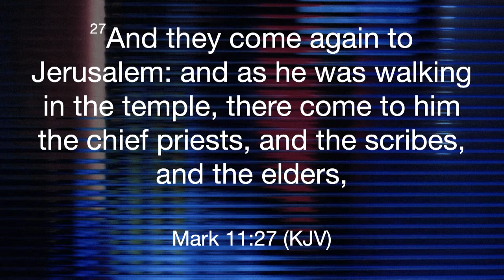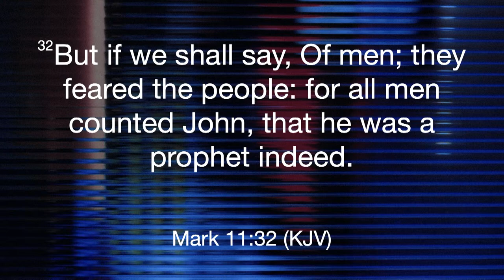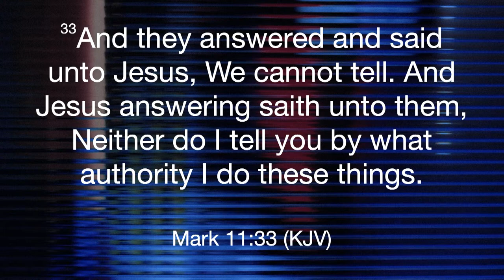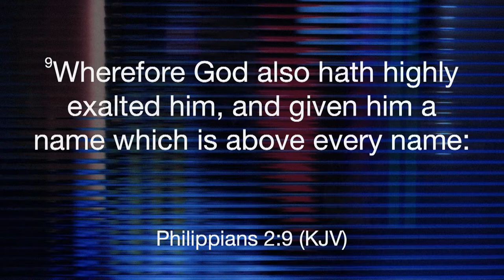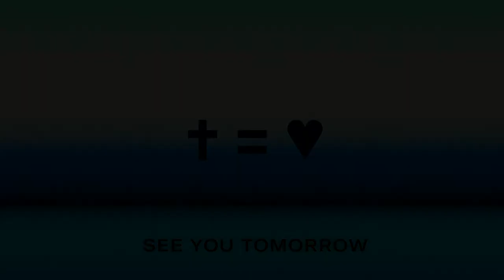ChurchOnline | Prayer Week: Night 2